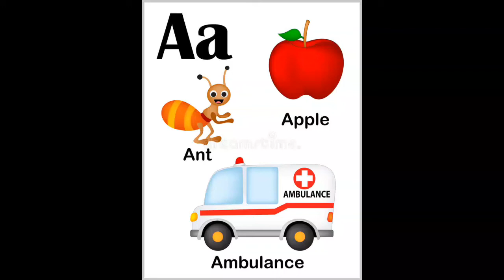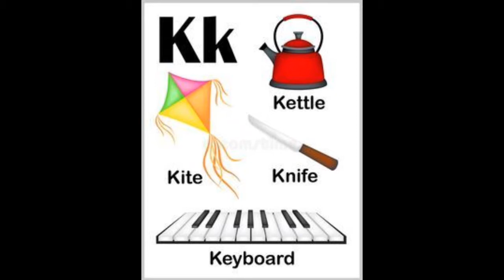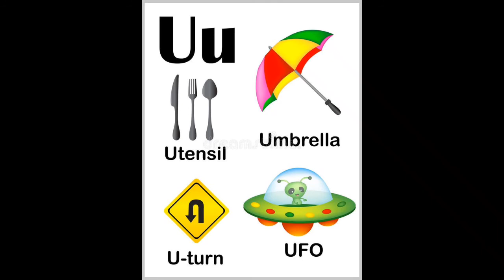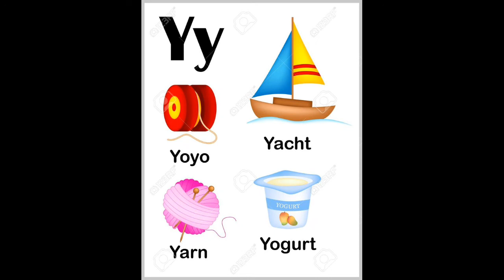ABC cartoon abc phonics song